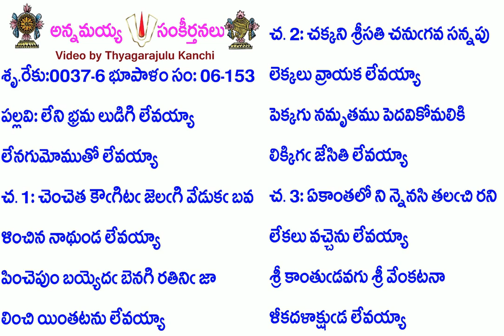Book6-Song153-2749-లేని భ్రమ లుడిగి లేవయ్యా-lēni bhramaluḍigilēvayyā